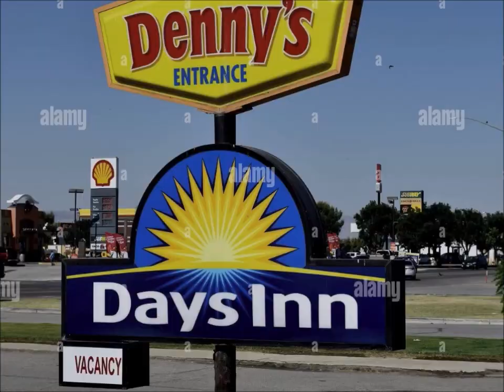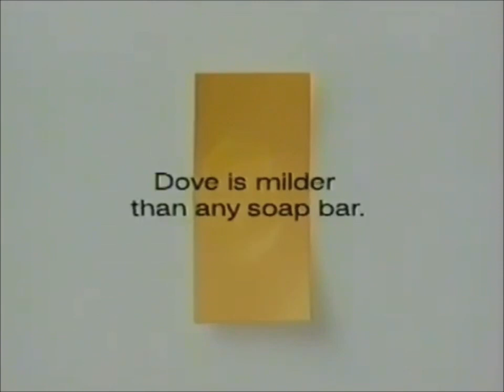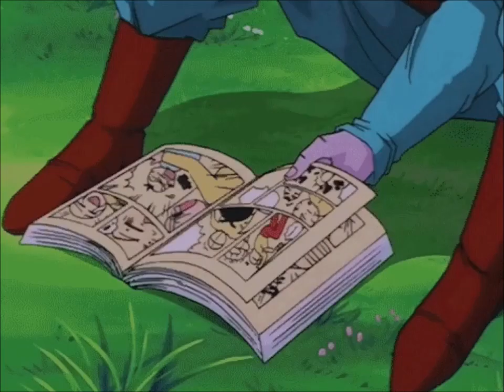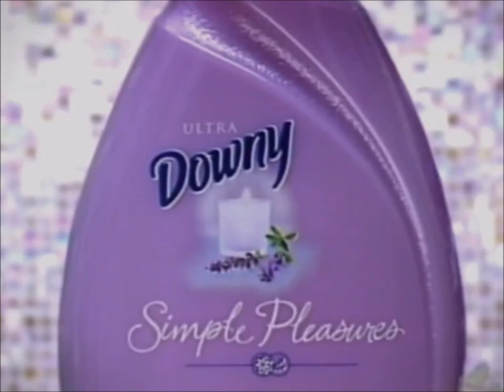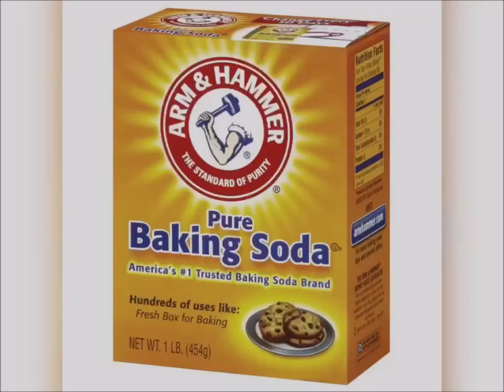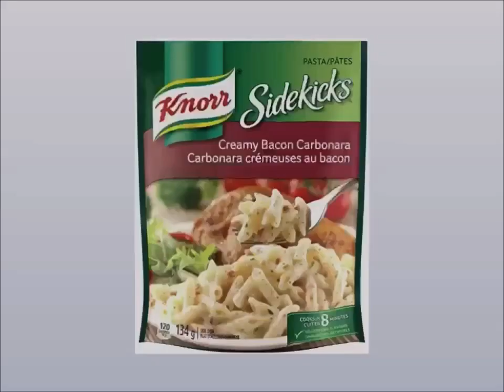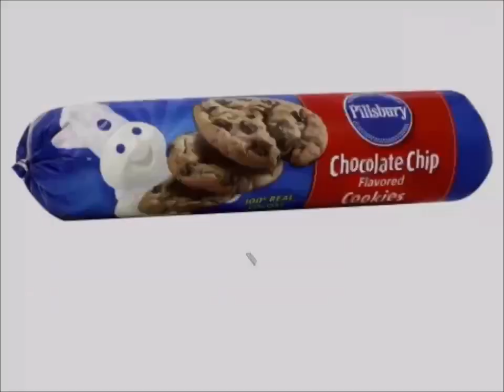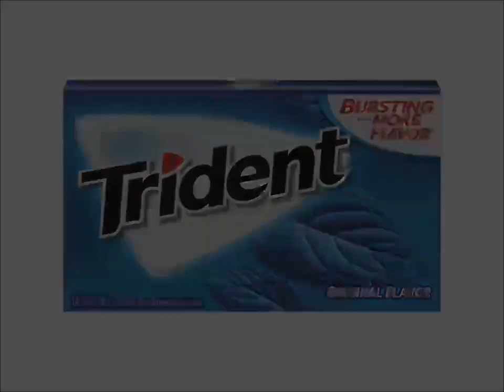Unknown TV Channel Commercial Breaks 2023 #16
Date 2023
1. KFC Ribs Picnic Now Restaurant Canada Commercial
2. Days Inn Hotel Commercial
3. Mr. Clean Auto Dry Car Wash P&G Canada Commercial
4. Hasbro Mouse Trap Game Commercial
5. Dove Beauty Bar Shampoo Canada Commercial
6. Physique Hair Care Commercial
7. Dominion Grocery Store Canada Commercial
8. Dominion Grocery Store Pillsbury Ready To Bake Chocolate Chip Cookies Hershey's Doughboy Kisses Milk Chocolate Bar Nutella Chapman's Ice Cream Canada Girl Smile Simple Delights Commercial
9. Olay Total Effects 7X Commercial
10. YTV Dragon Ball Z TV Show Cadbury Dairy Milk M&M's Peanut Butter Oh Henry Creamy Caramel Crunchy Fudge Chocolate Coating Peanuts Hershey Canada Commercial (Lizard Short ID 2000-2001)
11. Great TV Canada Shows Digital Cable Dora The Explorer Max & Ruby Little Bear Babar Franklin InuYasha Sailor Moon PBS Kids WNED Buffalo Toronto Berenstain Bears Timothy Goes To School Treehouse TV Care Bears Nelvana A Corus Entertainment Company Thomas & Friends The Wiggles Sesame Street Mister Rogers Neighborhood Teletoon Blue's Clues Nick Jr Nickelodeon SpongeBob SquarePants Mainframe Entertainment Alliance Atlantis YTV Shaw Bear ReBoot Tales From The Cryptkeeper Fantome The Neverending Story Watching TV Simple Delights Canadian Commercial
12. Febreze Air Effects Commercial
13. Downy Simple Pleasures Vanilla Lavender Commercial
14. Nestle Favorites Kit Kat Aero Coffee Crisp Smarties Halloween Commercial
15. Girlz Connect Locket Pals Bandai Commercial
16. Walmart Canada Pillsbury Ready To Bake Chocolate Chip Cookies Nutella Hazelnut Spread With Coca Hershey's Milk Chocolate Bar Toblerone Swiss Milk Chocolate Bar Kellogg's Rice Krispies Squares McDonald's I'm Lovin It Jingle Song Commercial
17. Arm & Hammer Baking Soda Commercial
18. Tim Horton’s Gourmet Smile Cookies Always Fresh Commercial (Mastercard Canada)
19. Knorr Sidekicks Canada Commercial
20. Lifesavers Candy Commercial
21. L'Oréal Paris Vive Commercial
22. Canada Post Commercial
23. 2008 Nissan Car Canada Commercial
24. CD Available Now Evanescence Jessica Simpson Santana Album Songs Commercial
25. YTV Dragon Ball Z Pillsbury Ready To Bake Chocolate Chip Cookies Hershey's Milk Chocolate Bar Commercial
26. Sobeys Ready To Serve Grocery Store Chocolate Food Treats Canada Commercial
27. Canadian Tire Commercial
28. Trident Gum Commercial
29. Hot Wheels 20 Car Gift Set Toys Commercial
30. A&W Chubby Chicken Restaurant Canada Commercial
31. Government Of Canada Pillsbury Cookies Hershey's Milk Chocolate Nutella Chapman's Ice Cream Food Treats YTV DBZ ReBoot SpongeBob SquarePants Treehouse TV Nelvana Corus Entertainment Company Commercial
32. YTV Contest Time Dragon Ball Z TV Show Pillsbury Chocolate Chip Cookies Nutella Hershey's Milk Chocolate Bar Jif Peanut Butter Cadbury Caramilk M&M's Biscuit Commercial (Rattle Runner Short ID 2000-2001)